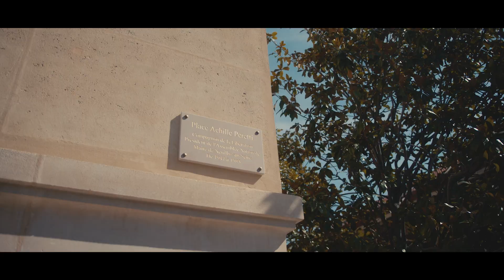🎥🐿️ | Isabelle & Gael | Film de mariage, La Ferme de Bouchemont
Découvrez le film de mariage de Isabelle & Gael à La Ferme de Bouchemont (28) en 2022

🎥 Film : Squirrel Mariage Film (Théo Deffaux)
📸 Photo : @NicolasGerardin
🏰 Domaine : @LaFermedeBouchemont

🎥 --- LE MATOS ---
Caméra : BMPCC6K
Cage et Mattebox : TILTA
Objectif : 18-35mm Sigma ART & 100mm Canon & 10-18mm Canon
Filtre : Tiffen Black Pro Mist 1/4, Filtre Polarisant e ND 16
Micro : RODE
Epauliere : Smallrig
Trepied : Sachtler Activ8 & Monopod Manfrotto
Drone : MAVIC AIR 2S + Filtre ND